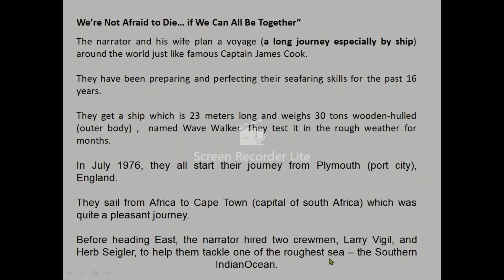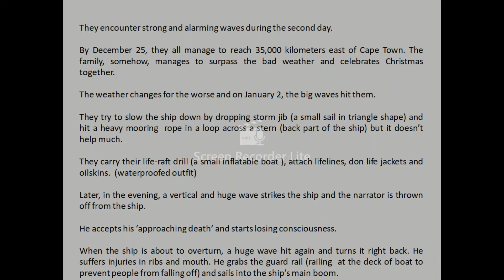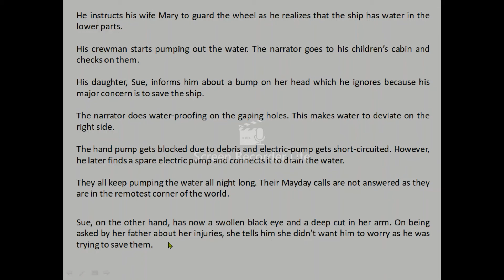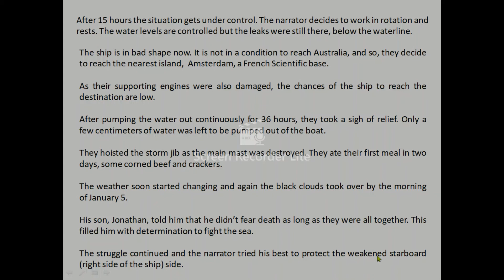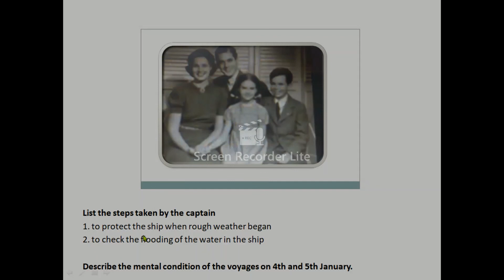English class 11 Hornbill ch 2 We are not afraid to die...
Chapter explanation and Summary plus Important questions